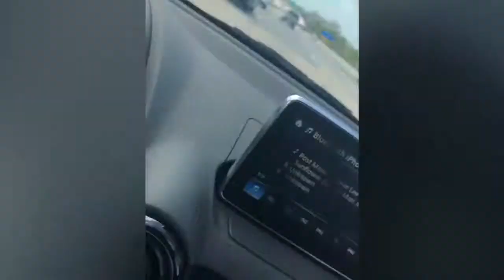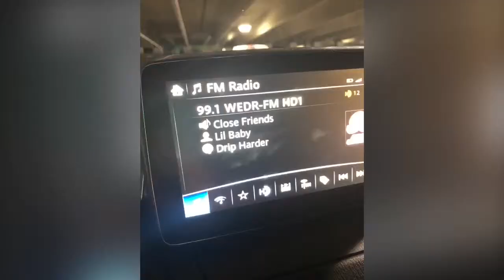BATANGANRICO BLOODLINE. FLL Fort Lauderdale Airport.